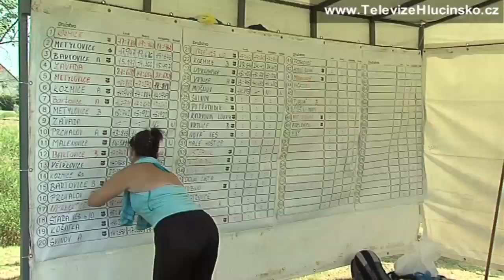6. kolo Moravskoslezské ligy a soutěž O putovní pohár starosty obce Kozmice (7.7.2012)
Sbor dobrovolných hasičů v Kozmicích se aktivně podílí na dění v obci, tentokráte zorganizoval jednu z řady hasičských soutěží. Oblíbenost této akce jasně dokázal vysoký počet zúčastněných družstev. Zpestřením celé akce byl start družstva Staré gardy, na kterou jsou v Kozmicích právem hrdí. Tato soutěž nebyla jen hasičskou, ale i společenskou událostí. Podpořit týmy přišlo totiž velké množství návštěvníků.